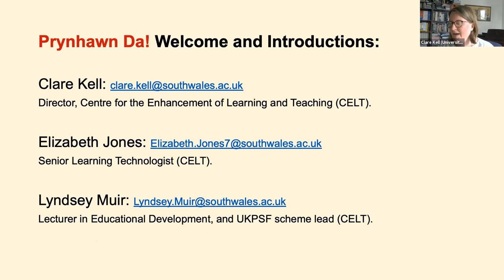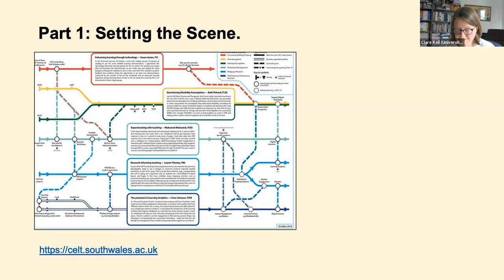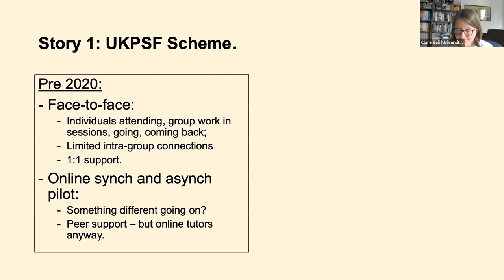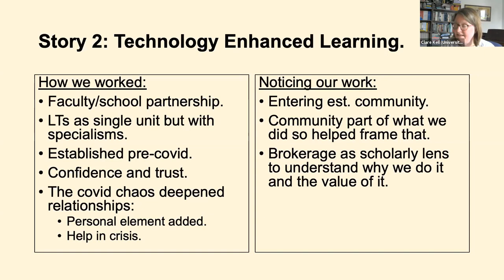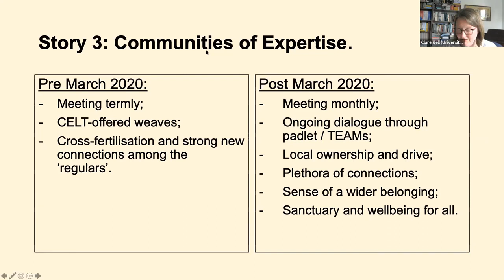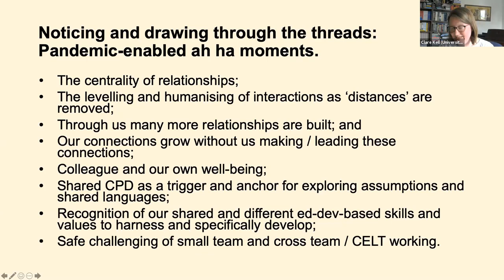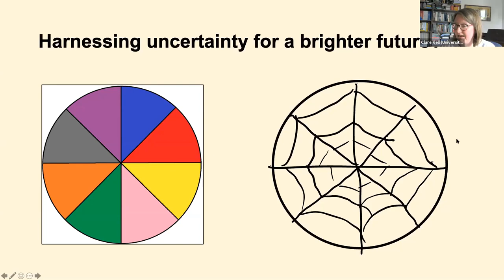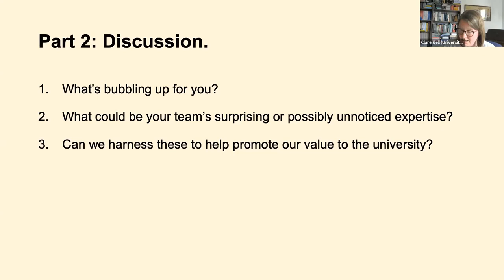Harnessing the power of change and uncertainty to see our practices differently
Clare Kell, Elizabeth Jones, and Lyndsey Muir (University of South Wales)

USW’s Centre for the Enhancement of Learning and Teaching (CELT) frames its practice around five themes which, as tramlines, create a schematic of our educational development, TEL and administrative support offers, and anchor our annual review and reflections. In 2019/20 we began an evaluation project to explore how data could evidence the impact of our work, with outcomes planned to strengthen the evidence-base of our roles in USW’s successes and enhance individual CVs, CPD and personal professional recognition.

Building the project on the team’s experience and confidence using adaptations of Popovic and Plank’s (2016) and Kennedy’s (2005) evaluation models, we injected fresh ideas from a national expert, explored the notion of professional identities (Kreber 2010) and arrived, by July 2020, at a focused, Covid-19 relevant project question. The presentation will share how cycles of ‘making visible’ through staff surveys, adhoc conversations, Covid-19 response support feedback, discussions, critical conversations and reflection identified ‘Community Building’ (CB) as the core of our practice irrespective of role. Conceiving CB as the weave of our work rather than a separate workstrand was a
major ‘ahha’ moment. Drilling into the data, we identified brokerage (Jackson, 2003) as our common expertise. Having this expertise made visible through our peers’ descriptions of the impact of our work on their well-being and sense of belonging during the challenges of lockdown has been hugely empowering. Seeing our individual and collective roles in
new ways, we are redeveloping CELT’s practice model placing CB, enabled through the ethos and skills of brokerage, as an explicit aspect of all our work. We will share our journey in developing and using the model to inform the refreshed ways we are thinking about sharing and celebrating how, as we look to the future, we work with each other and our colleagues at USW.

Brighter Future – Opportunities for Educational Change:
What have we learned from over a year of the ‘new abnormal’? How are we applying what we have learned? How are we reimagining how we engage in educational change to ensure the most positive student experience? The SEDA Spring Conference 2021 (held online because of Covid-19) provided opportunities for participants to reflect, discuss and share lessons learned from the teaching approaches adopted during this past academic year as institutions and individuals responded to the global pandemic. The conference served as a collegiate space to consider the insights and implications for practice and the potential for further development.

More about SEDA and the Spring Conference 2021 can be found on the SEDA